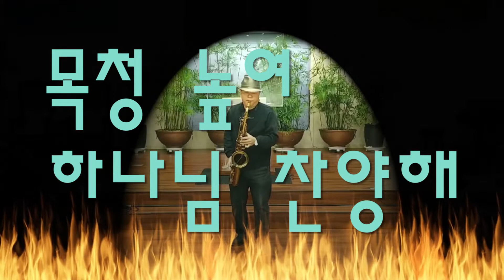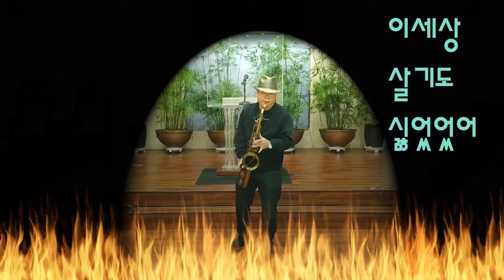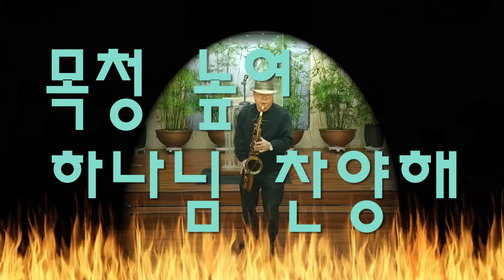찬양해 하나님 테너 색소폰 연주 / 오블라디 오블라다 / Obladi Oblada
비틀즈의 오블라디 오블라다 곡에 가사를 바꿔 찬양으로 연주 했습니다.